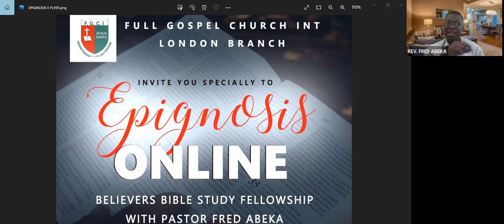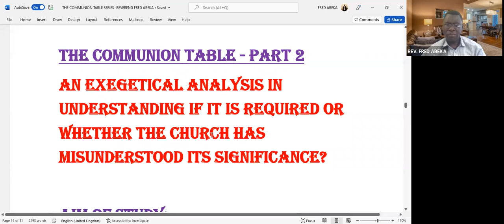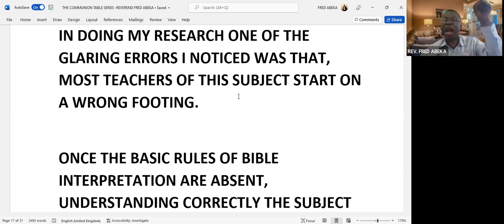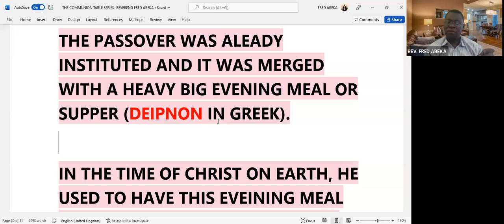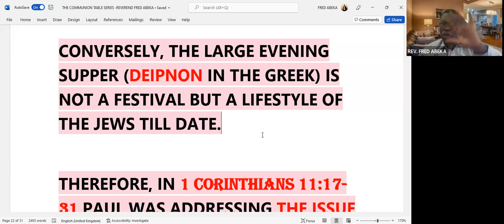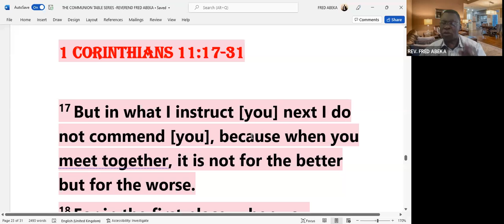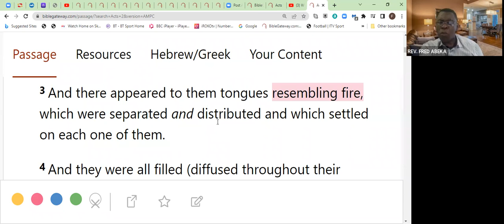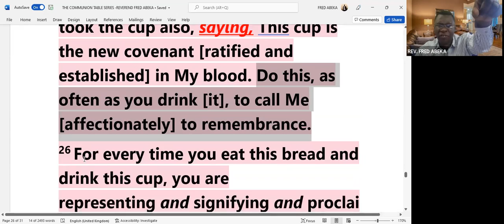TEACHING DEVOTIONAL - 'EPIGNOSIS DAILY' - IS THE COMMUNION TABLE REQUIRED? PART 2 - REV FRED ABEKA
Topic: FGCI LONDON BRANCH DAILY TEACHING DEVOTIONAL - 'EPIGNOSIS DAILY' - IS THE COMMUNION TABLE REQUIRED? PART 2 - REV FRED ABEKA
Date: Jun 30, 2022, 11:45 AM London